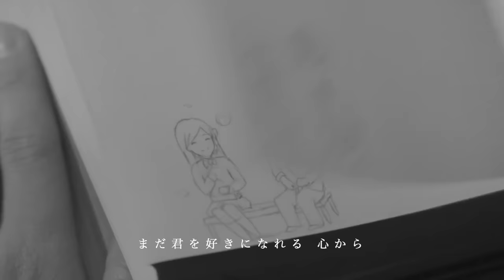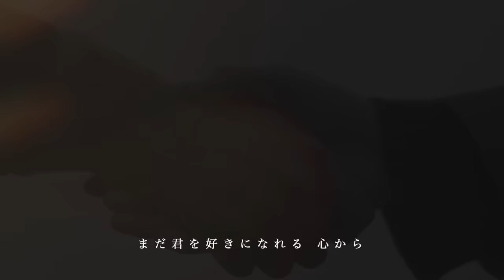「また君に恋してる」ビリー・バンバン（川口春奈）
2007年11月7日と2009年8月26日に発売されたビリー・バンバンの31枚目のシングルおよび32枚目のシングル。
また坂本冬美の37作目のシングルとして、2009年1月7日にリリースされ、坂本冬美のバージョンは、2008年11月から「いいちこ」のコマーシャルソングとしてオンエアされた。

作曲・編曲：森正明

作詞した松井はある対談でこう語っている。

女性：この歌、最初はサビだけ知っていたので、「同級会で久しぶりに会った同級生にまた恋しちゃったのかな」と思っていて。で、全部聴いたら夫婦の歌なんだと気づいて。もうエロいのなんのって。

松井：夫婦というか、熟年ですよね。夫婦とは限らないじゃないですか。

女性：なるほど。それにしても‹初めてのように触れる頬›って表現、これもエロくないですか（笑）？

松井：そういうつもりで書いたわけじゃないんですけど（笑）。この歌詞も先ほどお話ししたように最初の1行は視覚なんですよ。場面の描写から入ってきて、その次に感覚的というか、皮膚から伝わったことを出していく、そういうことは考えました。これも実はインパクトの強い“あ行”で始まっている曲。サビもそうです。たまたまこの時期は‹また君に›というところがうまく当たった。実は少し歌いにくい歌なんですけどね。

松井：あと、濁点だけで新しくなるか古くなるかの差が出る。「まだ君に恋してる」だと未練が出ます。

女性：「また君に恋してる」、「まだ君に恋してる」、“た”と“だ”でだいぶ違いますよね。サビ2行目の‹まだ君を好きになれる›、これは最初から決めていたワードですか？

松井：そうですね。同じメロディなので近い音にしました。

松井：面白いもので、熟年層に向けて書いたのに、この曲は小学生や中学生も曲をダウンロードして聴いてくれました。その子たちでも‹また君に恋してる 今までよりも深く／まだ君を好きになれる 心から›の2行は当てはまるんですよ。先週別れた2人が「また君に恋してる」でもいいし、ここの部分だけを携帯の着歌で使っている人もいました。当時思ったのが、ある一定のファンの人たちに向かって曲を作るとある程度のヒットはしますけど、それ以上のヒットになる時は自分が思ってもいない人たちが、いいと思って反応してくれることなんだなと。

2010年当時ビリーバンバンはこう語っている。
「また君に恋してる」は兄弟が母親の為に、歌っている曲だ。91歳で亡くなった夫（兄弟の父親）に「また、会いたいな。」と、たまに93歳の母親が呟いていたという。「夫はまだ、一緒にいるんだ。」という気持ちになって欲しくて、ふたりは歌っていたのだ。